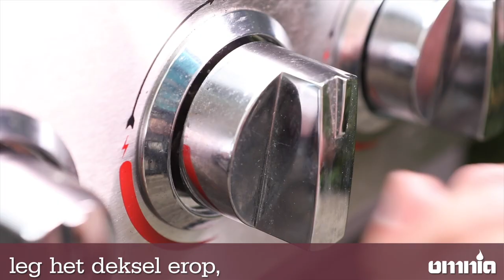Omnia2019 NL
Omnia campingoven. Alles wat u in een normale oven kunt opwarmen, bakken en bereiden, kunt u ook met de Omnia op het kooktoestel doen.